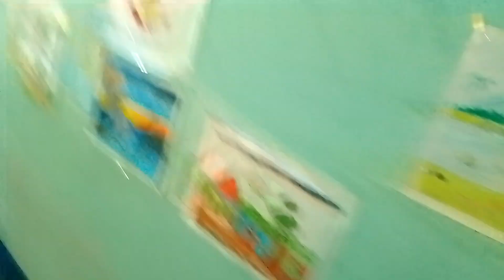সরস্বতী পূজার দিন পালিয়ে গেলো😱 পালকি করে বাচ্চা বর বউ 😜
pls copy right mat do is video per pls